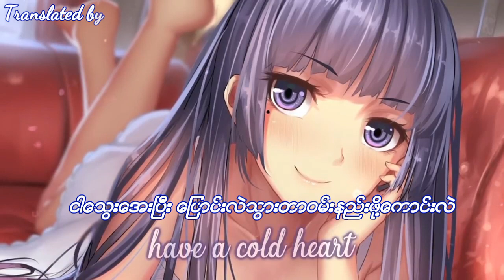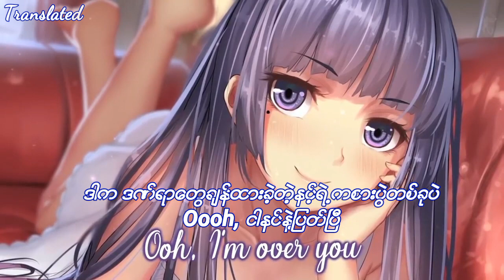Arthur Tko - Don't Call Me Up ( Myan Sub )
All the lyrics and subtitle are provided for entertainment and educational purposes.